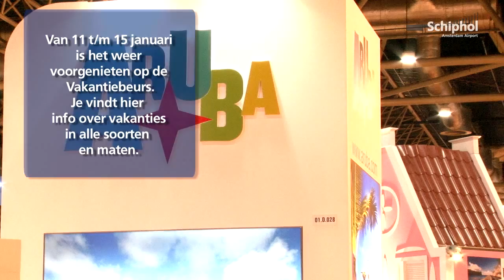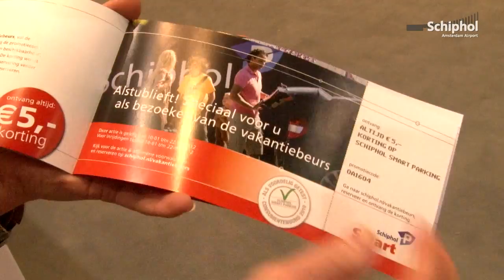Win gratis vliegtickets bij Schiphol op de Vakantiebeurs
Van 11 t/m 15 januari is de Vakantiebeurs in Utrecht. Ook Schiphol heeft een stand waar je met vliegtuigjes gooien kans maakt op gratis vliegtickets. Dit jaar kunnen bezoekers ook autosleutels gooien en kans maken op gratis Schiphol Smart Parking.